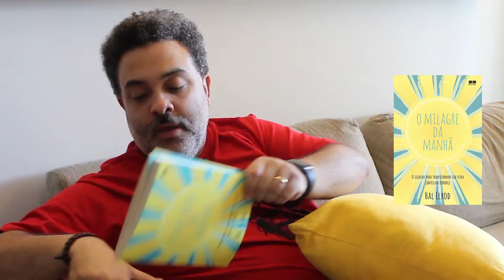QUE TAL ACORDAR MAIS CEDO? | Fora da Bolha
No novo episódio do Fora da Bolha, Edu Valladares conta que está acordando todos os dias às 5 da manhã! Loucura? Não mesmo! Segundo o youtuber e professor, o objetivo é customizar o dia para ele ter mais resultado, entrega e gerar mais satisfação. E você, de que maneira tem conduzido sua rotina? Já pensou em fazer um teste e também acordar mais cedo do que o habitual?